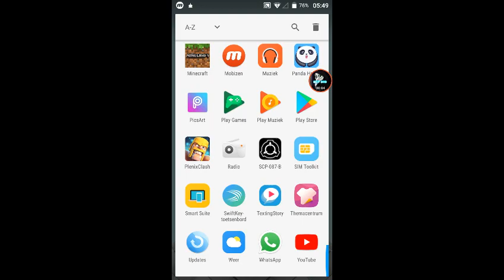ik ga weer gewoon met de Engels youtube kanaal beginnen waarom hoor je in de video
hey mensen wat ik al zei hoe heet die jongen iceman 073 volg hem als je niet Engels verstaat ik ga gewoon weer met m'n Engels youtube kanaal beginnen en ik reageer niet meer om deze reactie

1 praat Nederlands

3 bepalen wat ik moet doen

dat zijn veral de dingen waar ik niet meer op reageer fijne dag nog doei